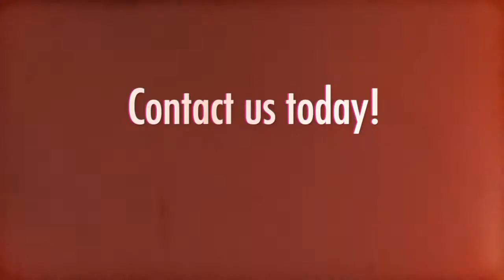Len's Custom Golf Carts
Specializing in Golfing Cars, Golf Cart Repair, Custom Carts, Used Golf Carts, Golf Cart Parts and more!